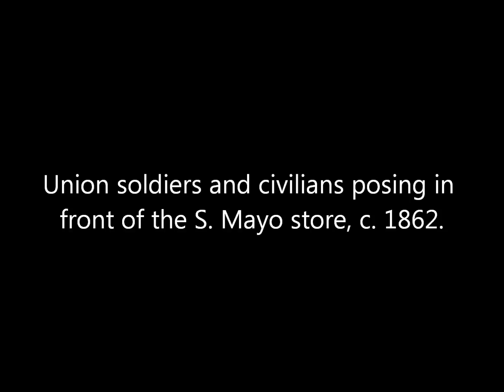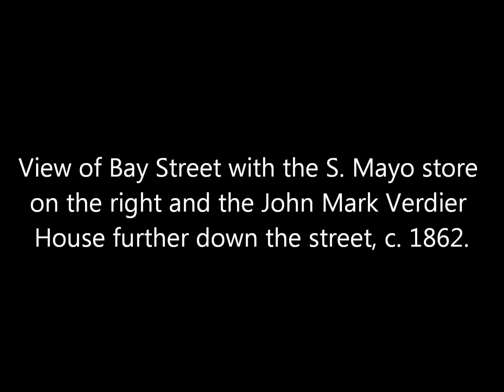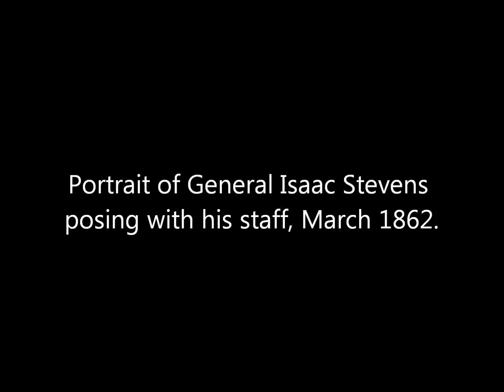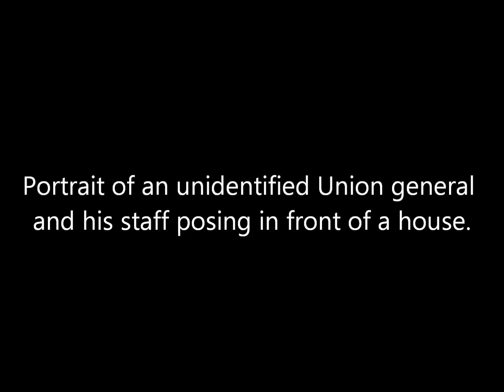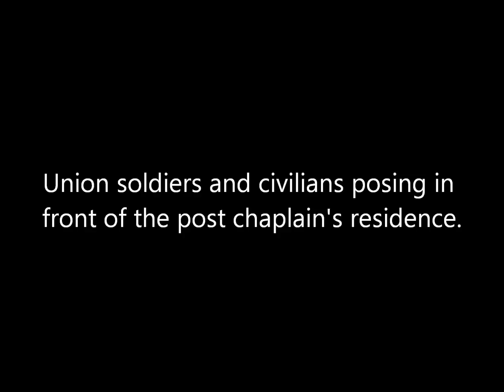3D Stereoscopic Photographs of Union Soldiers in Beaufort During the Civil War (1860's)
Animated stereoscopic photographs of Union soldiers and civilians in Beaufort, South Carolina, during the American Civil War. By photographers Timothy O'Sullivan, Samuel Cooley, Hubbard and Mix.

Sources: Library of Congress, New York Public Library.